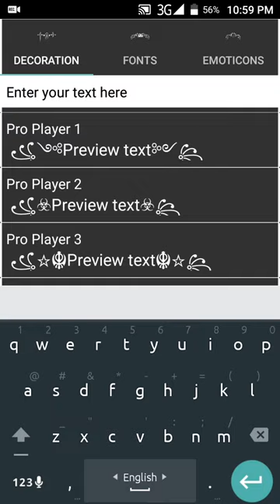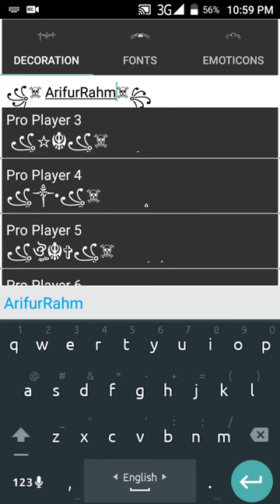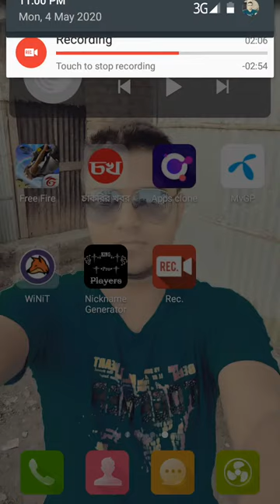freefire pro name generator apps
খুব সহজে আপনার নামে স্টাইল করুন পোরো প্লেয়ার দের মতো করে,,,আর হয়ে যান পোরো প্লেয়ার

লিংক এপস এর

ধন্যবাদ।